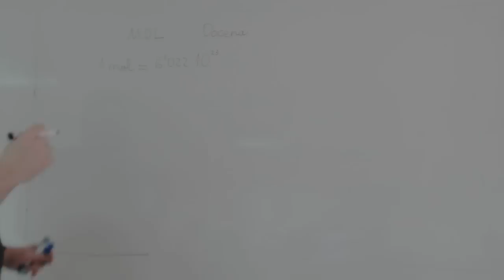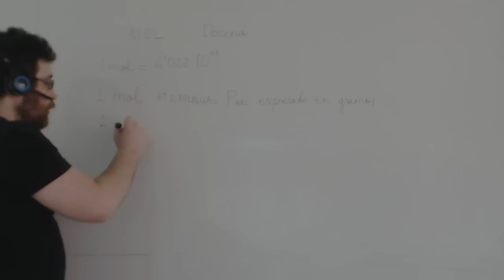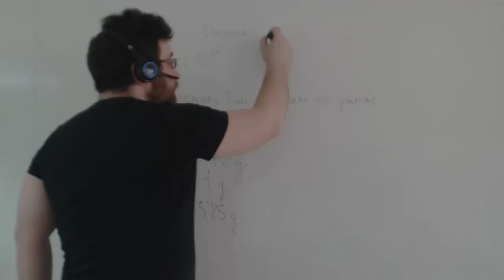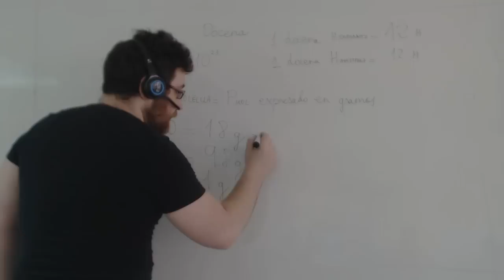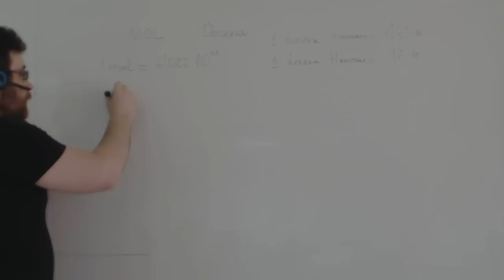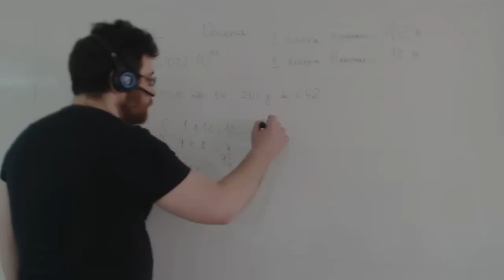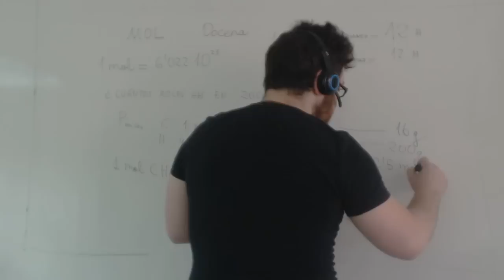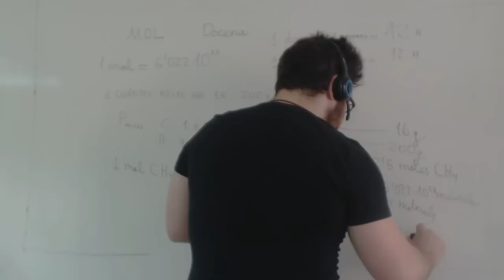Mol y moleculas Concepto de mol Física y química 3º ESO Academia Usero Estepona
Mol y moleculas Concepto de mol Física y química 3º ESO
El mol es el peso molecular expresado en gramos. Un mol de una sustancia contiene un número de Avogrado de moléculas o átomos, es decir, 6'02·10E23. Con estos dos simples datos, podemos calcular cuanto pesa un mol de agua, 18 gramos y cuantas moléculas hay contenidas en 18 gramos de agua, que, como es un mol, son 6'02E23.
Academia Usero en Estepona, el centro de formación con más vídeos en Internet del Mundo presenta: Mol y moleculas Concepto de mol Física y química 3º ESO